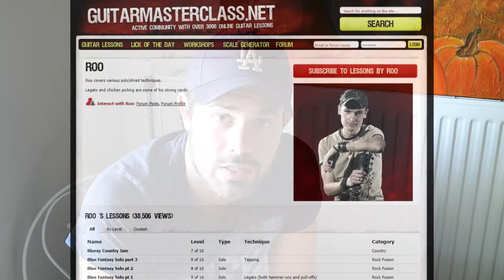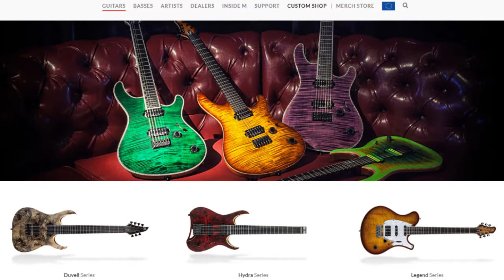A la Rencontre des Guitaristes Youtubeurs n°1 : Roo Chapus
Vidéo consacré dans ce premier épisode au Guitariste Franco-Finlandais "Roo Chapus" virtuose Rock.

Je vous fait découvrir ses différentes facettes musicales autour d'un interview exclusif, bon visionnage à tous !

En espérant que ce cours vous plaise, n'hésitez pas à laisser vos impressions dans les commentaires.

Bonne pratique à tous ! Musicalement

⚠️ cloche ⬆︎ en haut) si vous ne voulez pas louper mes vidéos !